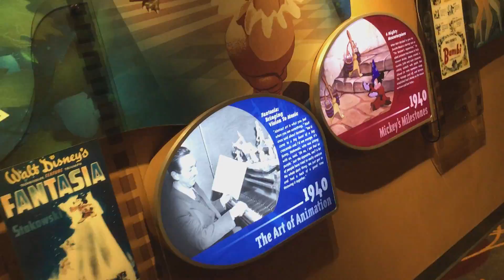Disney Vlog: Day 2: Hollywood Studios